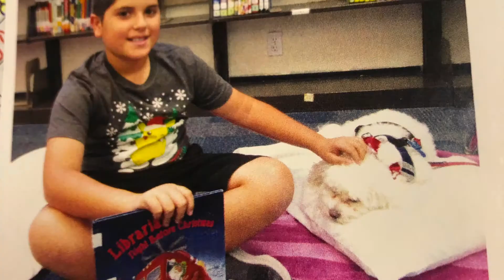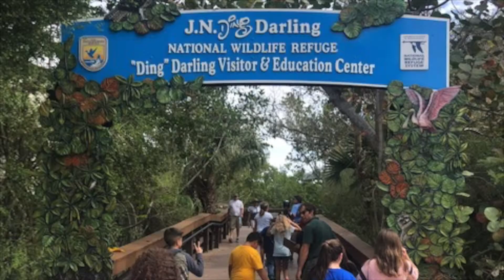Ms Endsley's 4th Graders!